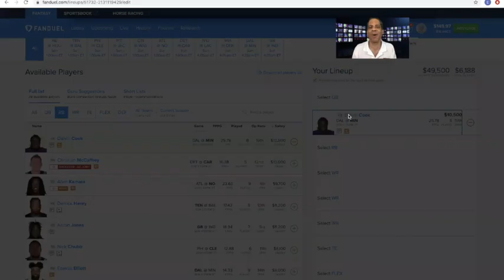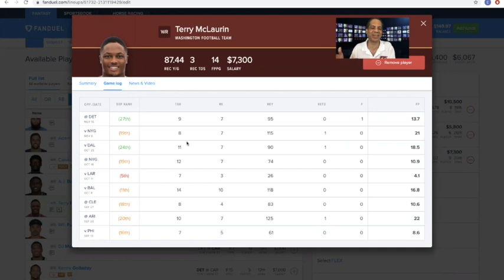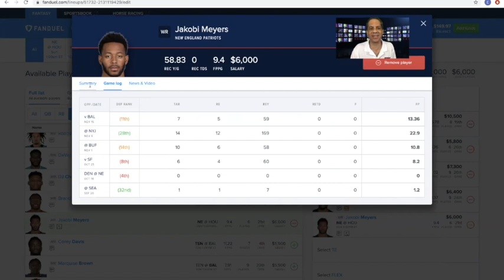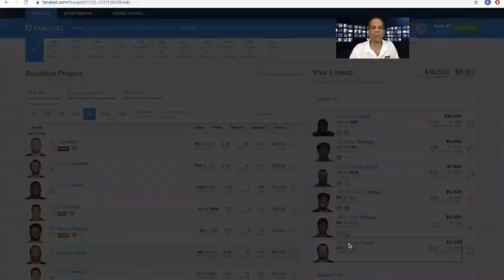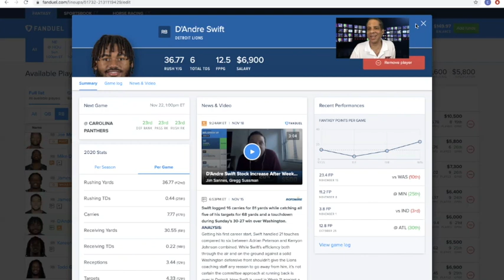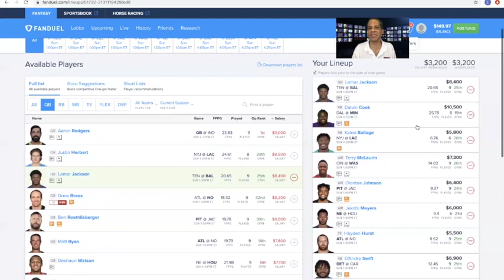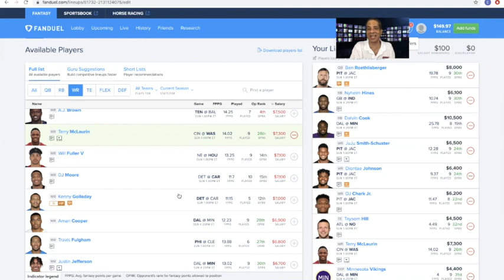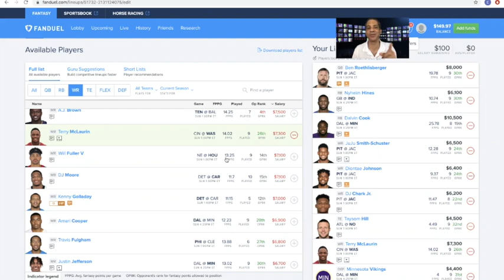FanDuel Week 11 NFL DFS Picks 2020: Cash & GPP Lineups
We review NFL FanDuel week 11 and give you our analysis of the main slate as we set our preferred dfs cash game and gpp lineup.   We give our 2020 Fanduel week 11 daily fantasy picks and advice, describing the tips, tools and strategies for success.

NFL DFS Draft Dashboard Tools: Trial Offer: $1 for 30 days, use this

1. Your best Week 11 player pick, given his FanDuel price, and state your reasons why
2. Your FanDuel username

Viewers/Subscribers that have qualified for the free FanDuel contest later this year:
1. Wk 3 Steven B., FD username:22balance22
2. Wk 4 Chad Christian, FD username warriorchad
3. Wk 5 Donna Lardin, FD username: bradyisballs
4. Wk 5 Steven Lehman, FD username: pots70
5. Wk 6 Lucas LeRose, FD username: OBJUKE
6. Wk 6 Tsundy94, FD username: tysundy94
7. Wk 6 Baconator245, FD username: Baconator2245
8. Wk 7 Brian Taylor, FD username: btaylor93
9. Wk 7 Rodney Williams, FD username: MadGame67
10. Wk 7 Roc Macg Eorge, FD username: roc58701
11. Wk 8 Joe Angarola, FD username: mangarola
12. Wk 8 Christopher MCMullen, FD username: kaepernickthegoat
13. Wk 8 Brian McAllister, FD username: Brian36L
14. Wk 9 Brad Fowler, FD username: bfowler0419
15. Wk 9 Dave Legiski, FD username: drag
16. Wk 10 Solomon D. Johnson, FD username: nupe46
17. Wk 10 Rocky Patel, FD username: rpatel081
18. Wk 11 Robert Adelmann, FD username: robbisoccer
19. Wk 11 My Sports Reviews, FD username: sportsfanatic12

Listen to the audio simulcast of our NFL DFS shows in podcast format by searching "Fantasy Football Consultants" on iTunes.

During the NFL season, the Fantasy Football Consultants (FFC) publishes weekly shows providing advice on cash game and GPP lineups on DraftKings.  On those shows, the FFC will run free to enter contests where our viewers can win real money.  The total prize pool for the 2020 season is $100.